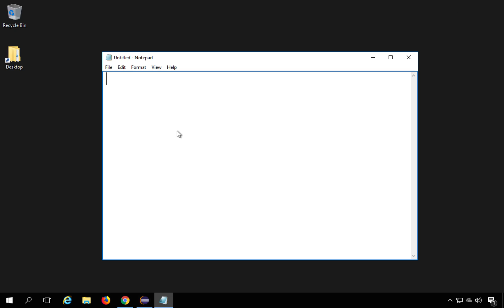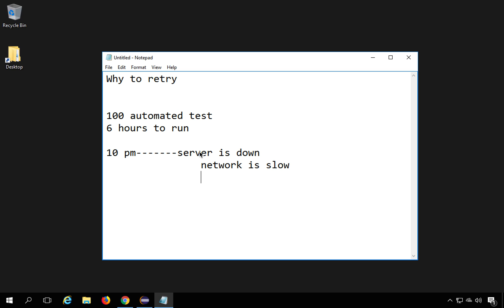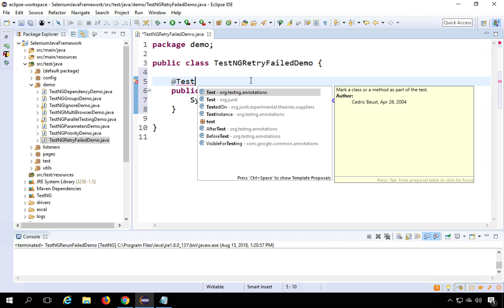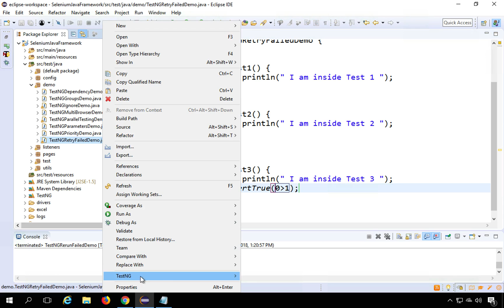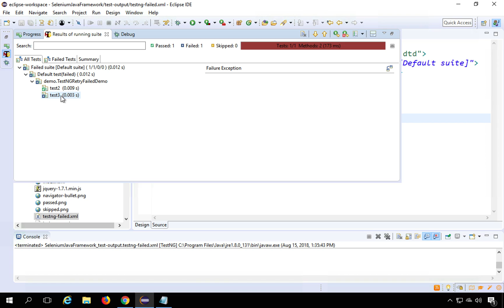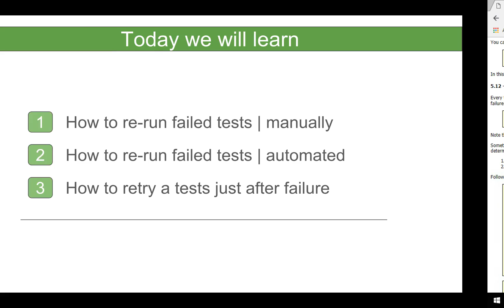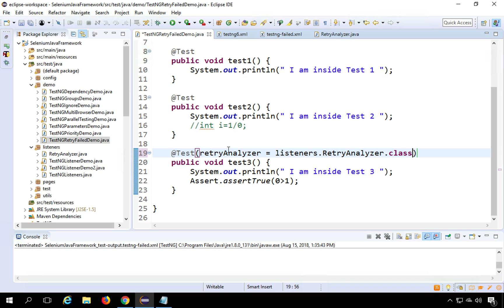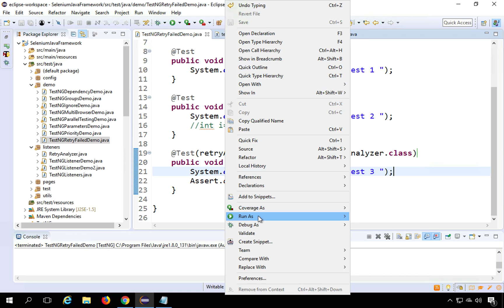Selenium Framework for Beginners 27 | TestNG How to Rerun (Retry) Failed tests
How to re-run failed tests | manually
How to re-run failed tests | automated
How to retry a tests just after failure

Raghav